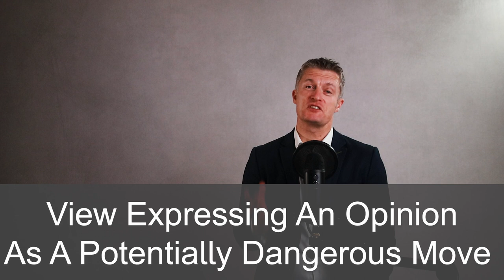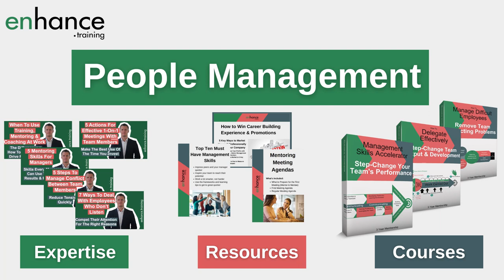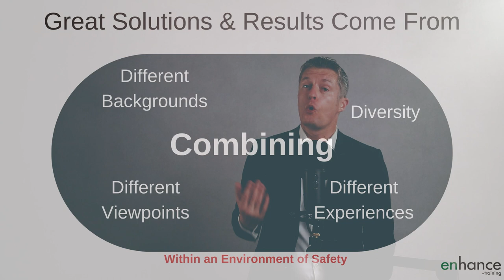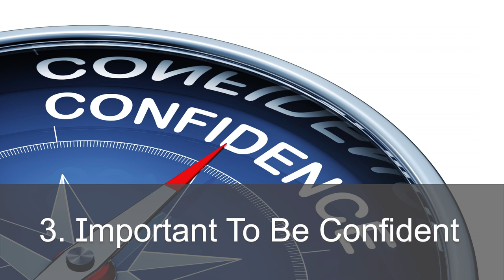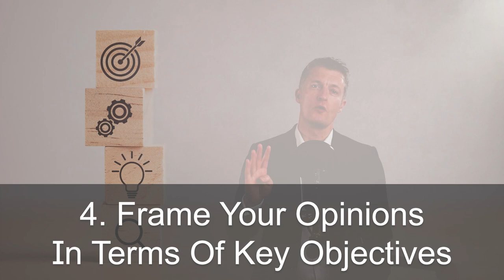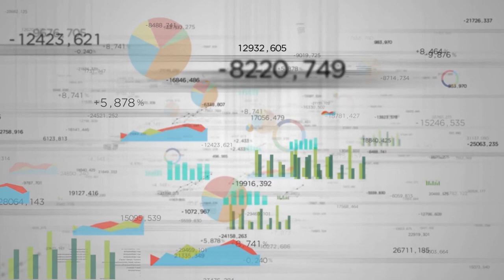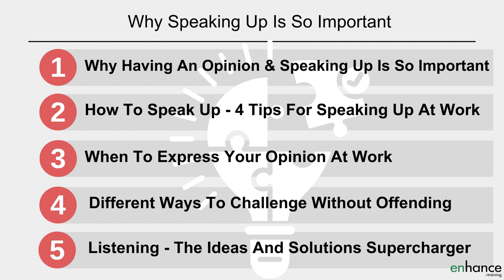Managers Should Have Opinions - Why Speaking Up Is So Important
Managers should have opinions and express them. Too many of us view expressing an opinion at work as a potentially dangerous move. Learn why speaking up is so important, how to speak up at work and when to express your opinion at work plus 10+ tips to make speaking up easier.

00:00 Intro
02:05 Why having an opinion and speaking up is so important
03:43 How to speak up - 4 tips for speaking up at work
05:36 When to express your opinion at work
07:43 Different ways to challenge without offending
09:59 Listening – the ideas and solutions supercharger
11:16 In Summary

Expressing an opinion at work is a key way to be noticed AND more importantly giving your opinion is a key way you can add a lot of value at work. You are an expert in your area so your opinion is very important.

By creating value through giving your opinion, your are increasing your chances of promotion, you are increasing the respect and appreciation your get, you are also creating and controlling your brand. All super valuable.

4 tips for speaking up at work include do your homework, be diplomatic, speak confidently, and align your opinions to team and company objectives. I include more on how to put each into practice.

When to express your opinion at work is as important as giving your opinion without offending. I go through 4 common times to share your opinion, such as in meetings.

Another key concern – 70% of employees – is about expressing your opinion at work is experiencing  repercussions. When your opinion is expressed and positioned in service of getting the best outcome for the team and business, you minimise repercussions. I share additional tips on giving your opinion and safe ways to challenge at work.

How to have an opinion or giving useful opinions using data, insights and facts to back up your opinion makes your opinion particularly valuable and thus will be listened to more often.

In my view, managers should express opinions – it is part of your job AND even more importantly, should strive to ensure team members feel safe expressing their opinions. This is 110% in your best interests because then you have a much bigger range of ideas and solutions to choose from.

If you have any questions on “Managers Should Have Opinions – Why Speaking Up is so Important”, please leave them in the comments below and I will get back to you.

Jess
Enhance.training